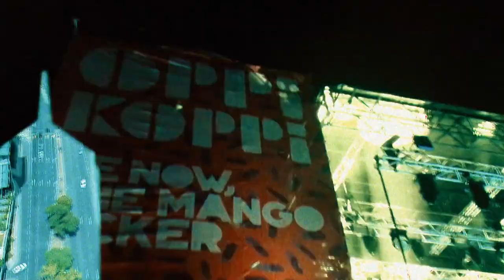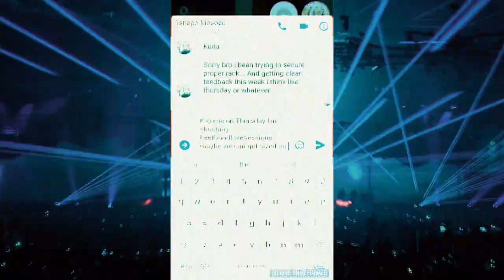Vlogish EPISODE 1 2017 RECAP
Shout Out to OM Films, Nani Cheore Edits, Lucid Pictures, TNT Media, Lacuna Productions, Brainhouse Group, Blackworx and all other collaborators.

I am currently Director, editor & Founder at Virtual Realities. I also freelance but that doesn't mean my work is free I too am a human being and have bills c",)...
I've been editing for about 9 years now and am becoming more of a fan ofAdobe now I thought I'd start like you.
 This came through editing of various work and moments from the past year.